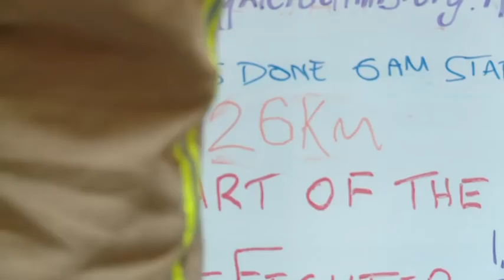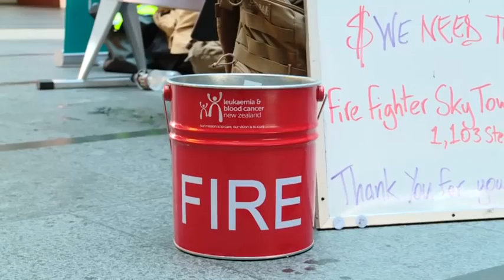Joseph Sullivan & Thomas Hopkins fundraising. The Crowd Goes Wild 20/05/15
A story from The Crowd Goes Wild sports show about Joseph Sullivan and Thomas Hopkins rowing to fundraise for Leukaemia & Blood Cancer NZ